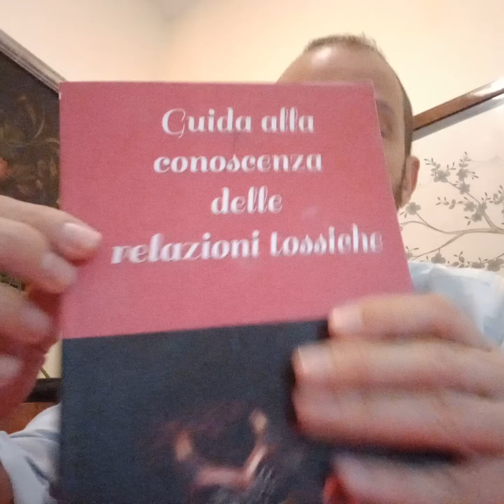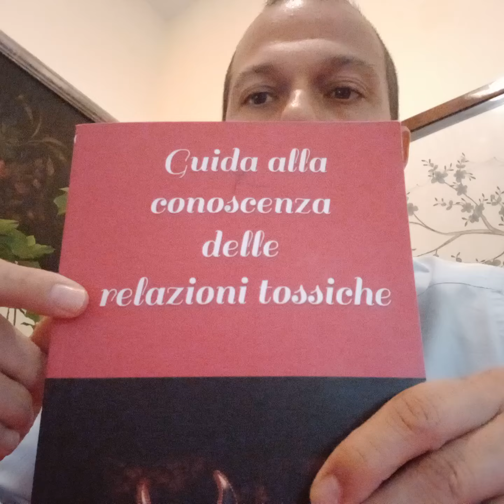❤️ Un narcisista non amerà mai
Un narcisista patologico (maschio o femmina) non amerà mai perchè non ha empatia emotiva. Vede le persone solo come oggetti da sfruttare.

Se vuoi il libro 📖 per riconoscere le relazioni tossiche clicca qui👉🏻